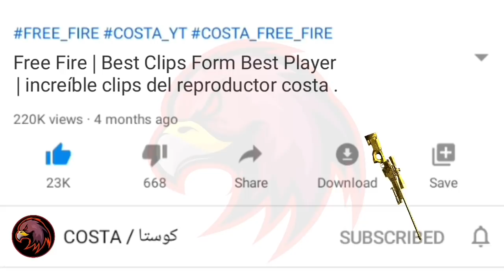CONFIGURATION PERFECTA para SAMSUNG J1,J2,J3,J5,J7•A3,A5,A6,A7•S5,S6,S7,S9•A10,A30,A50,A70 FREEFIRE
Mobile: iPhone XS
GB : 256GB
RAM : 4GB
PC
NVIDIA GTX 1660 SUPER
INTEL I5
16 GB RAM

★ COSTA
Professional Battle Royale Player .

★Copyright:
We allow anyone to make reaction videos , but the video must remain branded under COSTA  [Logo] . (with our channel link) in the description